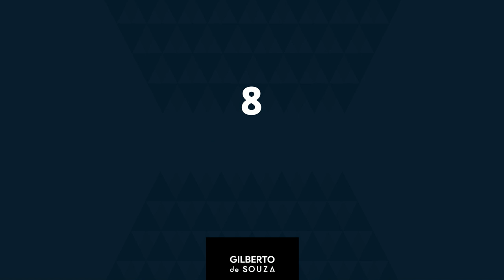Aumente incrivelmente a sua memória - Vídeo 3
Memória requer treino! Hoje, vou compartilhar algumas técnicas de armazenamento que fazem muita diferença em nosso dia a dia e aumentam a nossa capacidade de memorização. Confira!